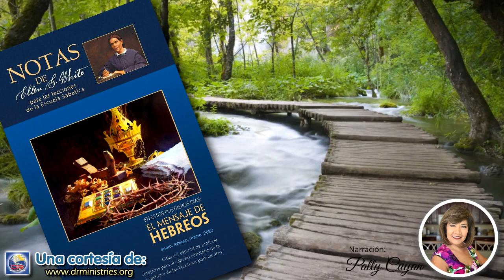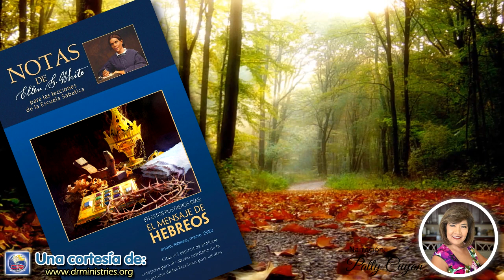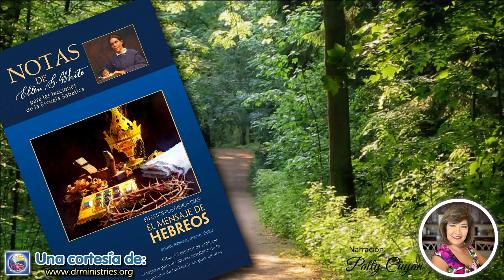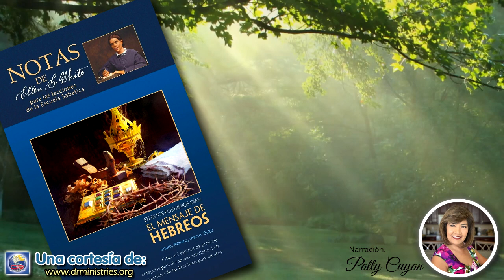Notas de Elena - 01 de Febrero del 2022 - Un Sacedote eficiente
UN SACERDOTE EFICIENTE

Jesús es nuestro Abogado, nuestro Sumo Sacerdote, nuestro Intercesor. Por lo tanto, nuestra posición actual es como la de los israelitas, que estaban en el atrio externo, esperando esa bendita esperanza, el glorioso aparecimiento de nuestro Señor y Salvador Jesucristo...

Cuando el sumo sacerdote entraba en el Lugar Santo, que representa el lugar donde nuestro Sumo Sacerdote está ahora intercediendo, y ofrecía sacrificios en el altar, afuera no se ofrecían sacrificios propiciatorios. Mientras el sumo sacerdote estaba intercediendo adentro, cada corazón había de inclinarse contrito delante de Dios, rogando el perdón de las transgresiones. A la muerte de Cristo, el símbolo se encontró con la realidad, el Cordero muerto por los pecados del mundo. El gran Sumo Sacerdote ha efectuado el único sacrificio que será de valor alguno (A fin de conocerle, pp. 73, 74).

Cristo Jesús está representado como estando continuamente ante el altar, donde ofrece momento tras momento el sacrificio por los pecados del mundo. Es ministro del verdadero tabernáculo que el Señor levantó y no hombre... No debe realizarse más una expiación simbólica, diaria y anual. Pero el sacrificio expiatorio efectuado por un mediador es esencial debido a que se cometen pecados continuamente. Jesús está oficiando en la presencia de Dios, ofreciendo su sangre derramada como si hubiera sido la de un cordero sacrificado (Mensajes selectos, p. 403).
Se llega a Dios por medio de Jesucristo, el Mediador, el único camino por el cual él perdona los pecados. Dios no puede perdonar pecados a expensas de su justicia, su santidad y su verdad. Pero es seguro que perdona pecados, y los perdona plenamente. No hay pecados que no perdone en el Señor Jesucristo y por medio de él. Esta es la única esperanza del pecador, y si depende de ella con fe sincera, estará seguro del perdón, un perdón pleno y gratuito. Hay solo un camino que es accesible a todos, y mediante ese camino un perdón rico y abundante aguarda al alma arrepentida y contrita, y los pecados más tenebrosos son perdonados.

Estas lecciones fueron enseñadas al pueblo escogido de Dios hace miles de años, y fueron repetidas mediante diversos símbolos y representaciones para que la obra de la verdad pudiera ser afianzada en cada corazón: que sin derramamiento de sangre no hay remisión de pecados. La gran lección implícita en el sacrificio de cada víctima sangrante, impresa en cada ceremonia e inculcada por Dios mismo, era que únicamente mediante la sangre de Cristo se logra el perdón de los pecados; sin embargo, cuántos sufren el irritante yugo y cuán pocos sienten la fuerza de esta verdad, la tienen en cuenta personalmente y disfrutan de la bendición que podrían recibir mediante una fe perfecta en la sangre del Cordero de Dios...

La justicia exigía los sufrimientos del ser humano; pero Cristo suministró los sufrimientos de un Dios. No necesitaba hacer expiación por sí mismo mediante sufrimientos; todos sus sufrimientos fueron por nosotros. Todos sus méritos y toda su santidad quedaron a disposición del hombre caído, presentados como un regalo (Comentarios de Elena G. de White en Comentario bíblico adventista del séptimo día, t. 7, pp. 924, 925).